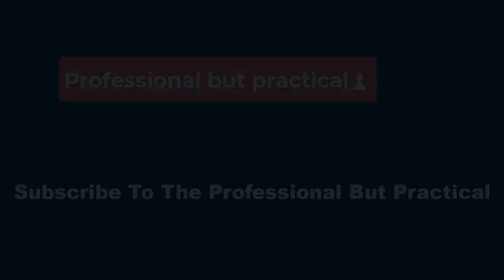🔴Kentucky Derby winner Mystik Dan will run in Preakness Stakes 🔴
Mystik Dan, winner of the Kentucky Derby a week ago, will be entered in the 149th running of the Preakness Stakes at Pimlico Race Course in Baltimore a week from Saturday.

Kenny McPeek, the colt's trainer, made the announcement after a week of speculation that the horse might be skipping the second leg of horse racing’s Triple Crown.

The alarm bells sounded on Sunday after Mystik Dan ate only a small portion from his feed bucket and didn’t sleep well after winning the Kentucky Derby by a nose. However, his appetite returned and he has been galloping well since then. A horse’s relationship to its food is one of the warning signs that trainers monitor to determine the health of their horse.

In this case, much ado about nothing.

McPeek had exercise rider and retired jockey Robby Albarado gallop the 3-year-old colt on Saturday morning at Churchill Downs and he came back fine. McPeek also had the horse scoped, where a tube is inserted in the horse’s nostril and then pushed down to see whether there are any respiratory issues, and that apparently came back good.

“All systems go,” McPeek told the Maryland Jockey Club. “He’ll ship out [on Sunday] morning.”

Horse Racing Nation reported that McPeek already had all the plans in place to move the horse to Baltimore.

: Mystik Dan wins the 150th Kentucky Derby by less than a nose

“I’ve already kind of arranged the logistics of it all,” he told the independent racing website. “We just need to hammer it out with a couple of small details. … I have my own trucks, my own drivers, my own people. We don’t need to book them.”

The Preakness might be a better distance for Mystik Dan, who almost surrendered the lead in the stretch at Churchill Downs. The Kentucky Derby is 1 ¼ miles and the Preakness is 1 3/16 miles, about 110 yards shorter.

The draw for the Preakness Stakes will be Monday. Despite winning the Kentucky Derby, Mystik Dan is expected to be the second favorite behind Muth, the Bob Baffert-trained winner of the Arkansas Derby who was ineligible for the Derby. Mystik Dan finished third in the Arkansas Derby.

This story originally appeared in Los Angeles Times.